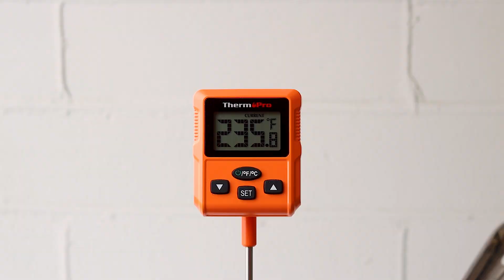Homemade Chocolate Fudge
This recipe is for homemade chocolate fudge – the old-fashioned way.

You only need 6 simple ingredients (no chocolate chips, condensed milk, etc.) to make the best chocolate fudge that tastes just like your favorite candy shop.

However, this is not a beginner recipe. Just like making homemade caramel and toffee, making homemade fudge is an advanced skill that takes time and practice to master. But I promise you it’s so worth it!